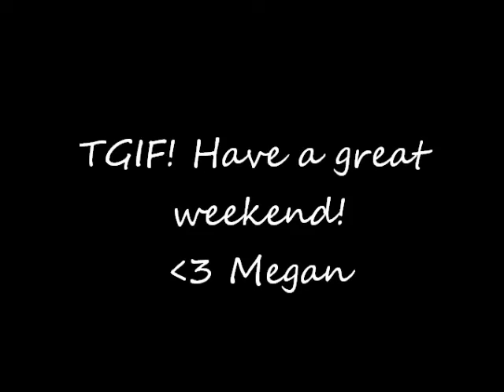Get Ready with Me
- Megan

PRODUCTS USED:
- Almay Smart Shade Liquid Makeup SPF 15 in Light
- Almay Wake Up Under Eye Concealer in Light
- NYX Eye Shadow in ES08A Autumn Sky
- MAC Satin Taupe eye shadow
- MAC Naked Lunch eye shadow
- Urban Decay 24/7 eye liner in Zero
- MAC Carbon eye shadow
- Revlon PhotoReady Cream Blush in Coral Reef (300)
- Urban Decay Cream Highlight in Sin
- e.l.f. eyelash curlers
- Maybelline Great Lash Big mascara in Blackest Black
- Revlon Moon Drops Lipstick in 702 Blase Apricot
- Revlon ColorBurst Lipgloss in 020 Papaya
- e.l.f. High Definition Powder